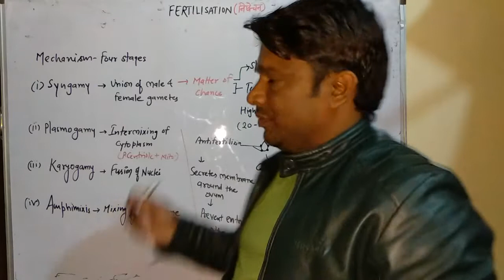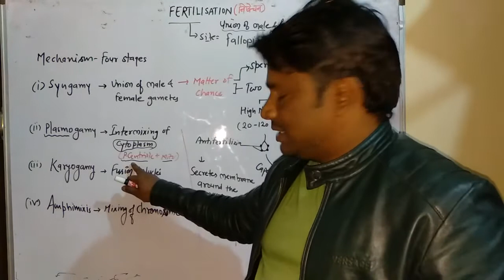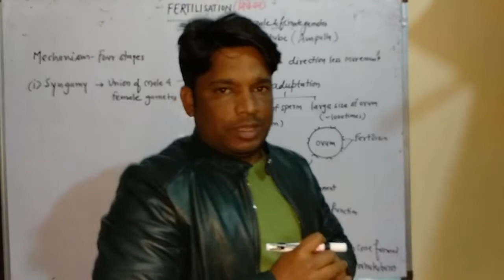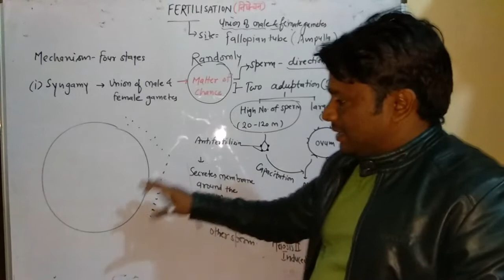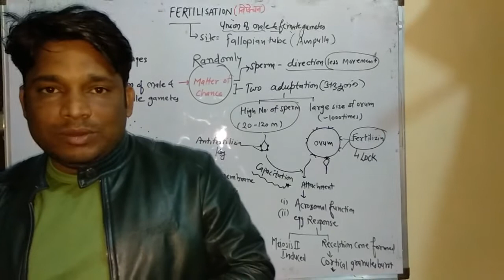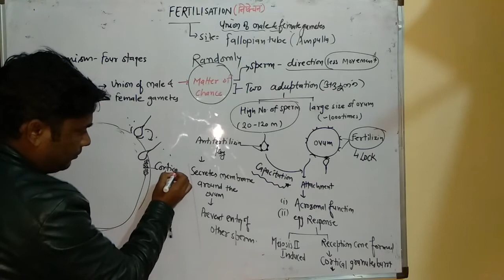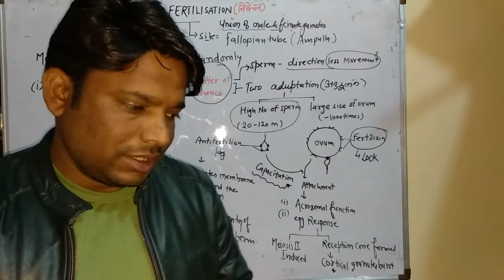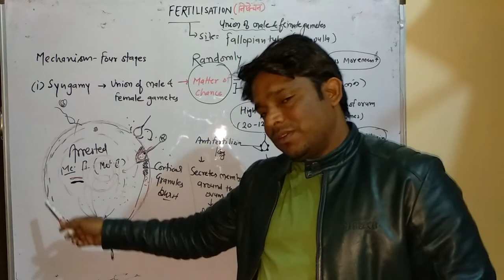FERTILISATION निषेचन HUMAN REPRODUCTION